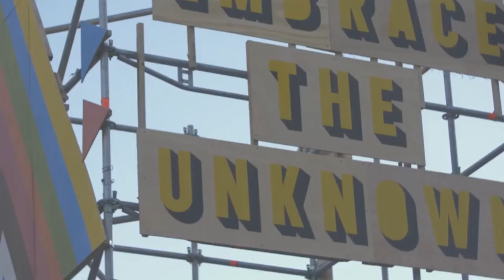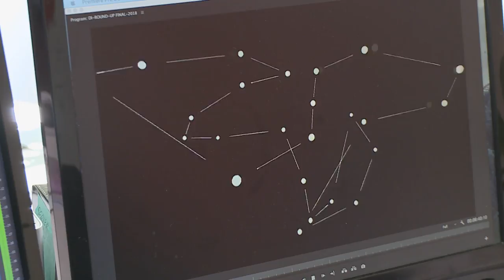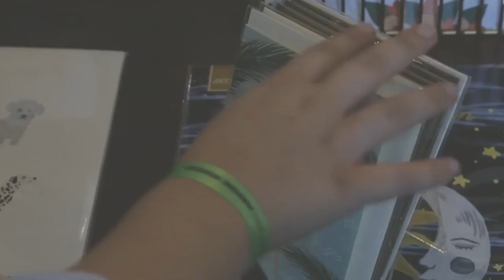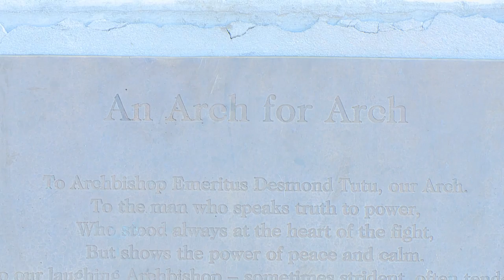Ravi Naidoo : Entrepreneur & Founder of Interactive Africa and Design Indaba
Ravi Naidoo describes himself as a hybrid entrepreneur, which is an accurate enough description although it errs on the side of modesty.  Mishal chatted to Ravi about the creative path to a better world...